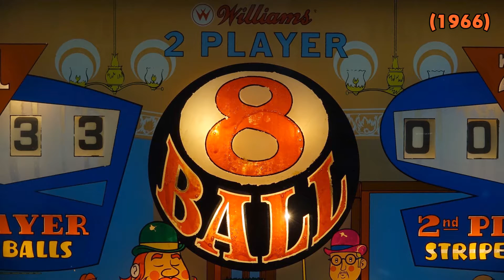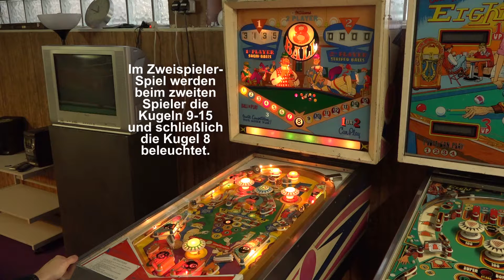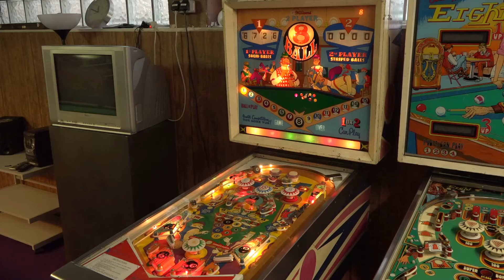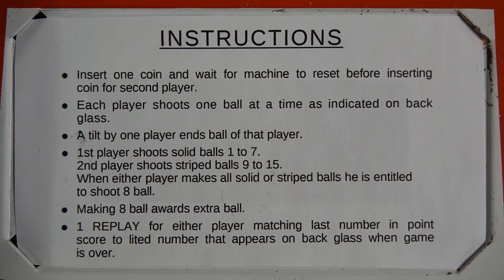8 Ball (Williams, 1966) Flipper Pinball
8 Ball, Flipperautomat von Williams (1966 gebaut) in Aktion.
Im zweiten Teil des Videos (Spielfeldansicht) habe ich ohne Scheibe gespielt, um Lichtreflexionen zu vermeiden.